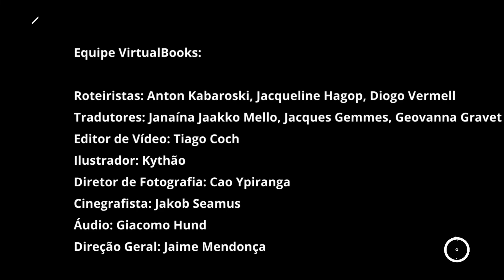Your Dog Cries For The Love Of You Do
Our pets love us – or just the treats we give them?
Decades ago, the idea that dogs and other animals had feelings would have been laughable. Scientists found it difficult to accept the idea that animals had feelings.
We now know that pet dogs produce a greater volume of tears when reunited with their owners – a finding that may be the first evidence of emotional crying in non-human animals.
Although dogs don't have the same range of emotions as we do, they are dynamic animals that have real feelings. They can even feel what people are feeling; they can feel when we are sad, excited or nervous.
Of course, complex emotional states can be out of reach for our furry friends, but they are experts at expressing the most important thing: friendship.
With them, we don't just learn what it's like to have a pet, but to have a real friend.

Equipe VirtualBooks:

Roteiristas: Anton Kabaroski, Jacqueline Hagop, Diogo Vermell
Tradutores: Janaína Jaakko Mello, Jacques Gemmes, Geovanna Gravet
Editor de Vídeo: Tiago Coch
Ilustrador: Kythao
Diretor de Fotografia: Cao Ypiranga
Cinegrafista: Jakob Seamus
Áudio: Giacomo Hund
Direção Geral: Jaime Mendonça

VirtualBooks Editora
Publicamos seu livro a partir de 20 exemplares ou seu e-book nos formatos e-pub ou pdf.
Envie-nos uma cópia de seu texto que faremos orçamento, sem compromisso.